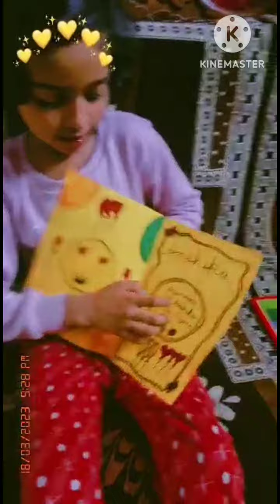anshika's vlog, kids vlog, greeting card, birthday card, mama bacha planet